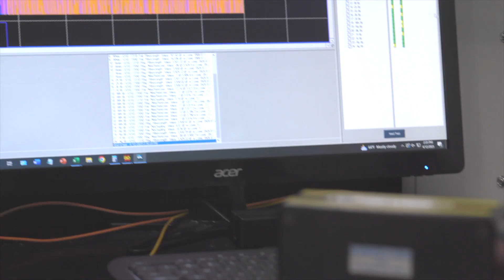Proterial Cable America Manufacturer of Copper and Fiber Optic Communication Cables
Since 1986, Proterial Cable America has been a leading manufacturer of technologically advanced copper and fiber optic communication cables. We specialize in ensuring reliable connectivity and performance across critical applications. Our dedication to engineering perfection is evident in the consistent quality and performance of all cable products we manufacture.